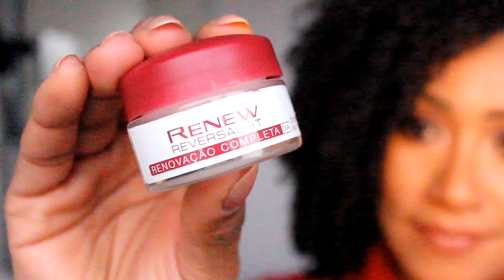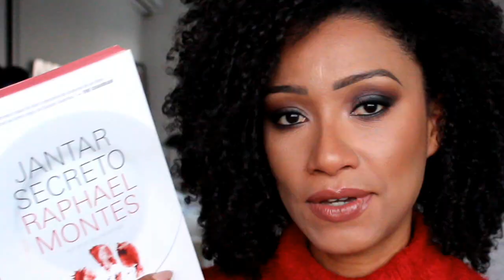FAVORITOS DE JUNHO